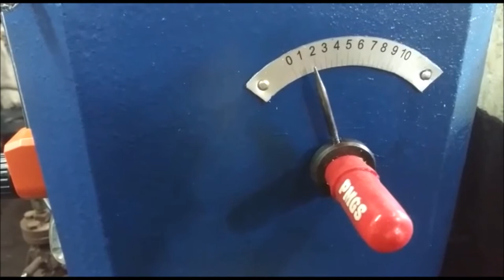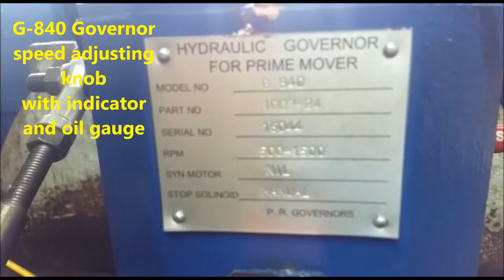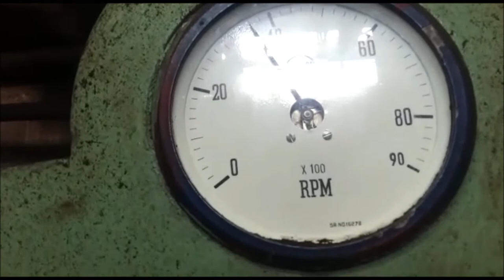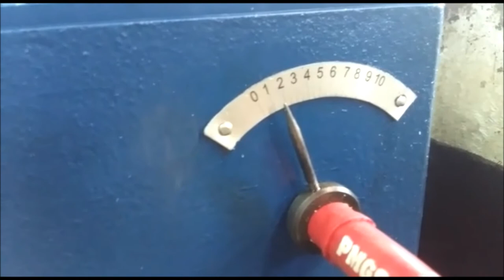HD movie Steam turbine Governor G-840